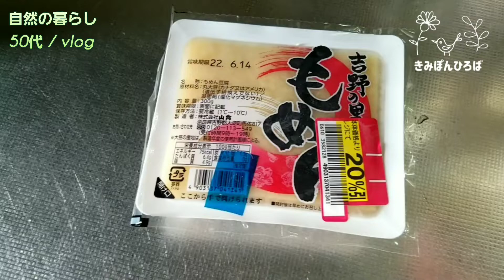【サバ缶🥫豆腐バーグ#504 】冷凍❄️木綿豆腐が代替ミンチ⁉️サバ缶で作る男料理🏮居酒屋メニュー【自然の暮らし/50代vlog】サバ缶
兵庫県たつの市で 化学肥料を使わず無農薬で自然栽培を実践し５年目の５０代の新人シニアです。

子育て卒業後、夫婦二人暮らしですが、
新しく健康生活を築くため、
自然栽培からのリ・スタート❇️です🎵

《今日の内容》
*️⃣サバ缶豆腐バーグ
木綿豆腐を冷凍してからの～
解凍水切りでミンチ代用食に‼️

🐟サバ缶🥫水煮で捏ねる
ハンバーグ作りに挑戦🎶
[水煮汁]は入れないみたいですが、
入れてしまいました🤣
しかし、緩いなりに美味しく完成‼️

参考にさせて頂きました動画です🤭
是非、ご覧下さいね✨
👇【ほっこり暮らし/みゅう】さんのページ

◼️自然栽培の乾燥食品は...
👇《メルカリで販売しています❣》

◼️きみぽん使用のオススメは...

【編集アプリについて】
●BGM選曲は 編集アプリ〔VLLO〕を使用しています。